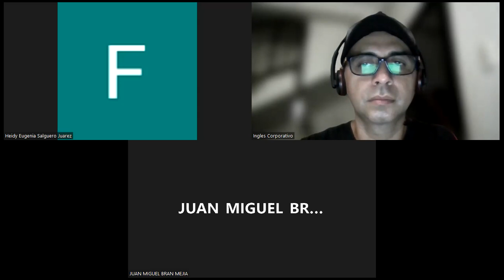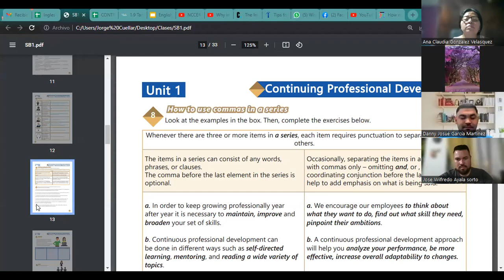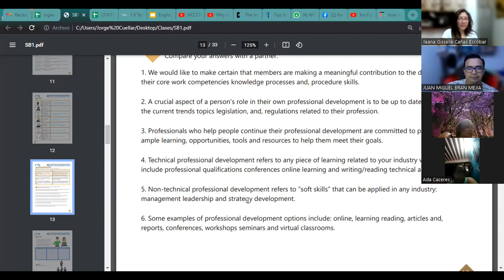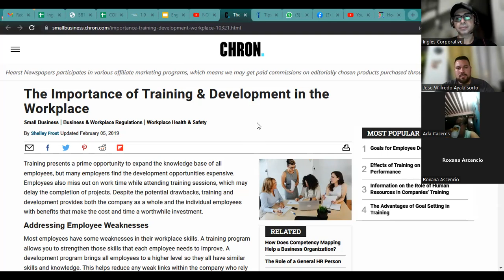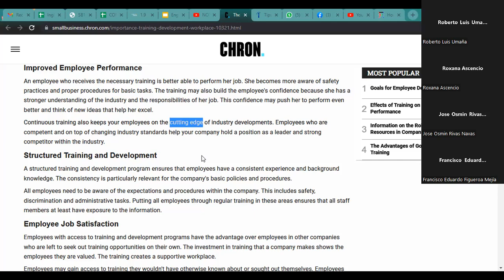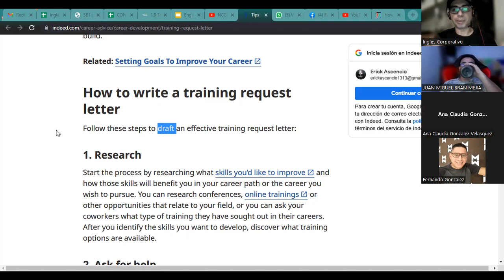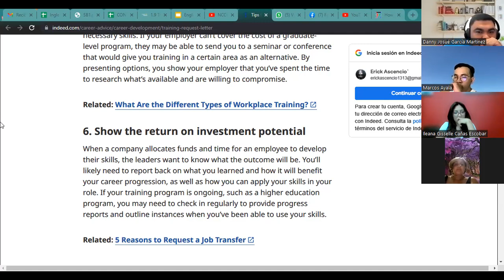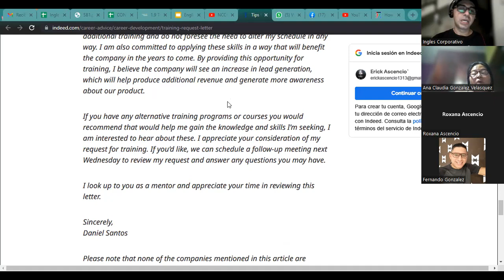Ingles Corporativo- 29-6-2022 Design a structured request to access training programs